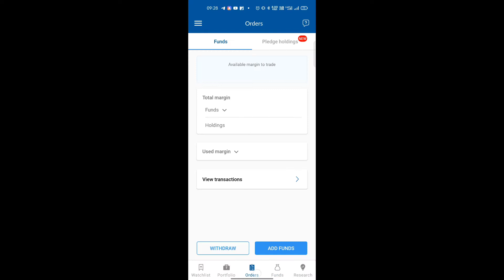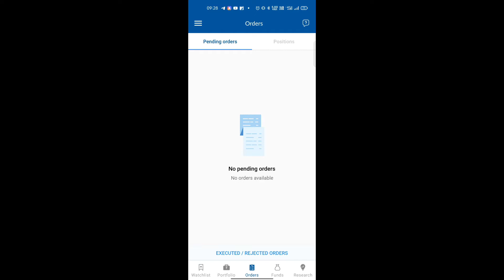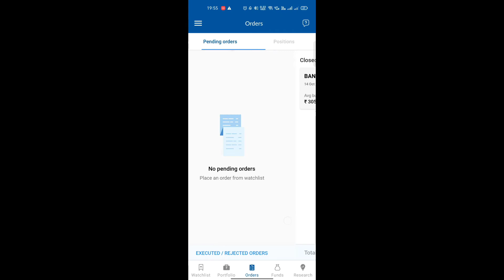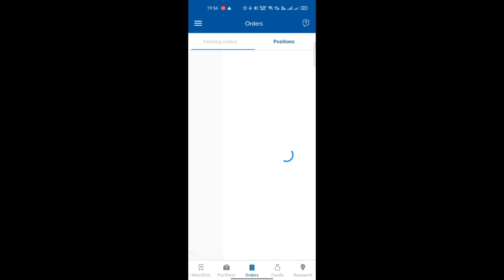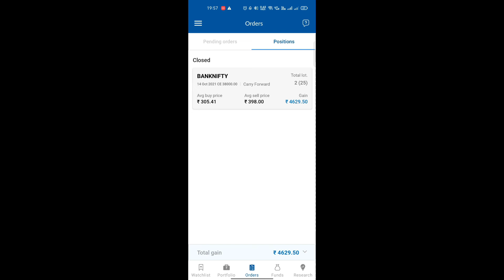WHY STOCK MARKET GO UP TODAY l BANK NIFTY SENSEX NIFTY 50 l WILL MARKET GO DOWN TOMORROW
👉 Angel Broking Account (FREE) -
I recommend you to use Angel One App for hassle-free trading.